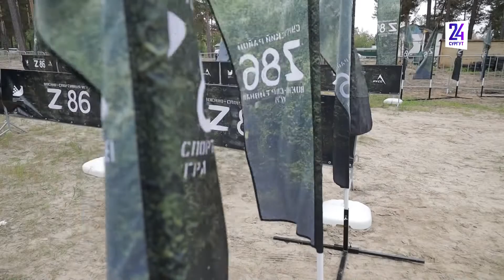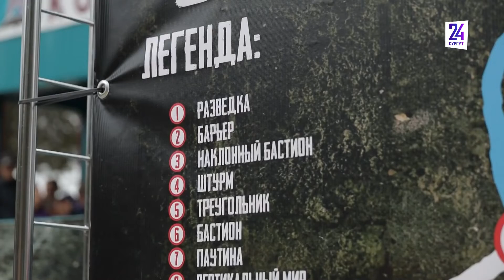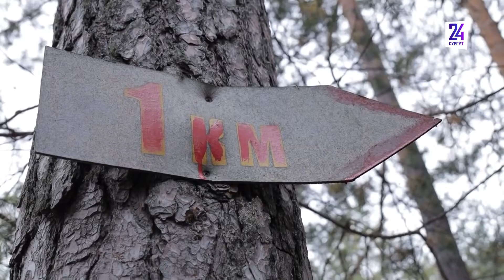В Сургутском районе прошла военно-патриотическая игра "Z-86"